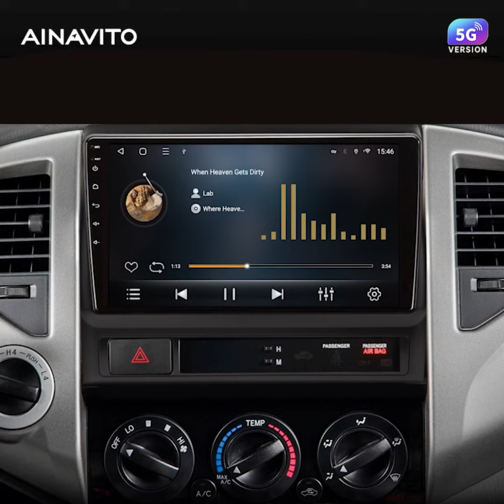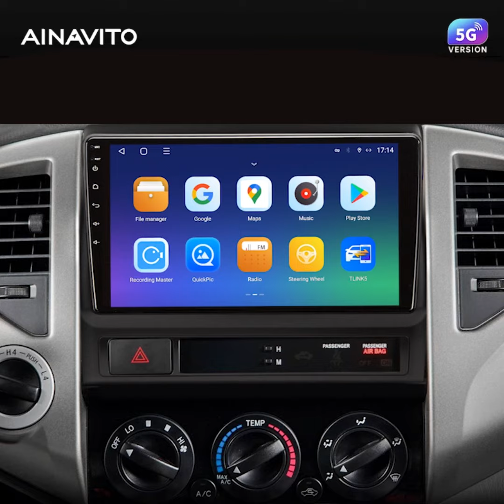Car stereo for Toyota Tacoma 2005-2015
5G WiFi 8 Core (2G Ram 32G ROM)1280*720 resolution Car Stereo Radio 9 Inch for Toyota Tacoma 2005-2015 with Carplay Android Auto,Android 12.0 GPS Navigation Support 48EQ Mirroring Airplay Rear Backup AHD1080P Support Steer wheel Control

Easy to enjoy amazing videos and other Apps from your phone via MirrorLink!